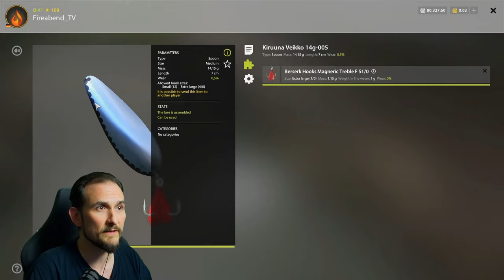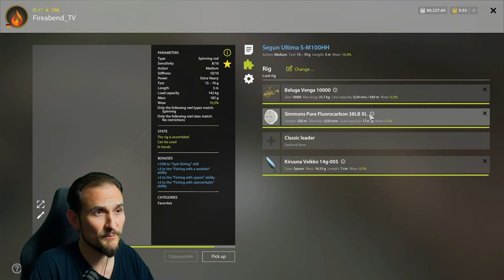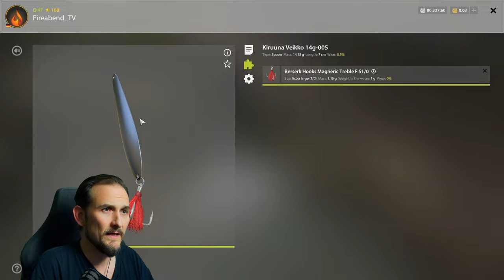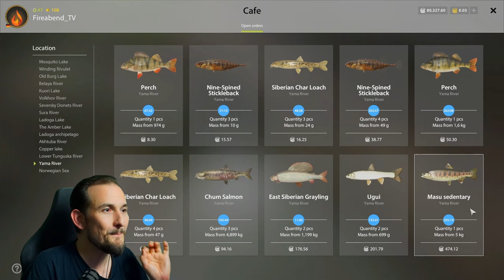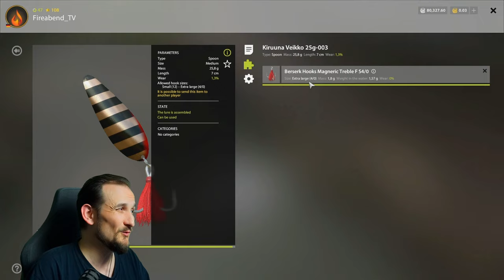Russian Fishing 4 - Jama - Trophy Spot - Keta Lachs auf Blinker